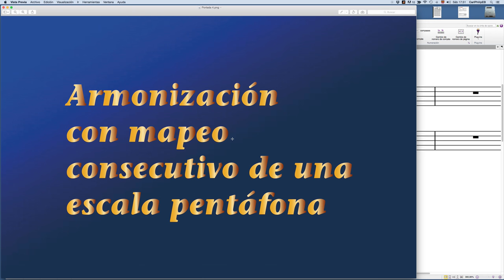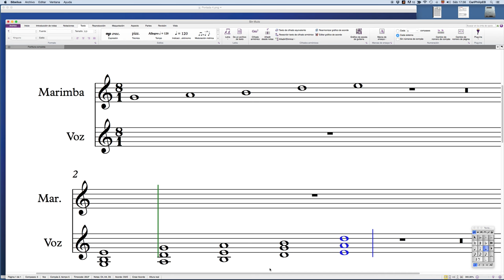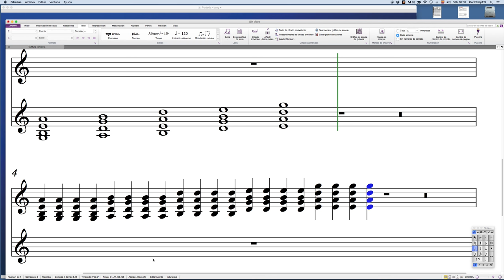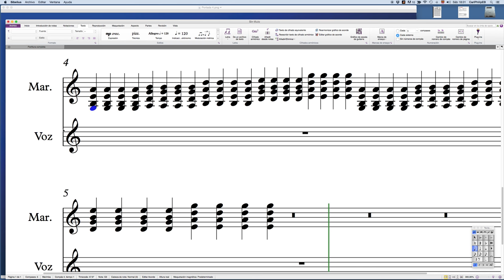Armonización con mapeo consecutivo de una escala pentáfona (Armonización modos A, 4 de 5)